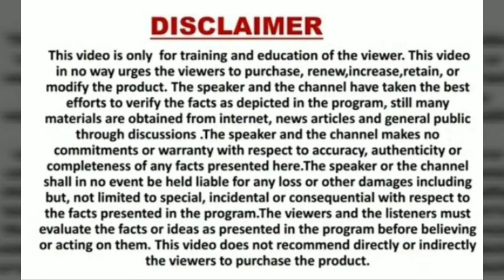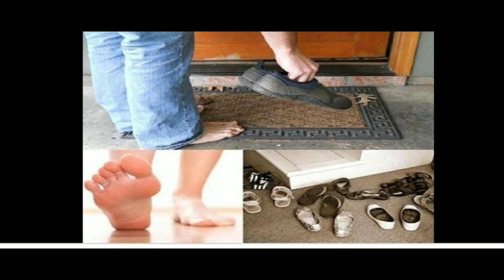LIC Agent किसी के। घर बीमा करने जाए तो ध्यान रखें इन बातों का how to Approach at home of insurance?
मित्रो किसी के घर प बीमा करने यदि हम जाए तो हमे किन किन बातो का धयन रखना चाहिए इस वीडियो में बताया गया है